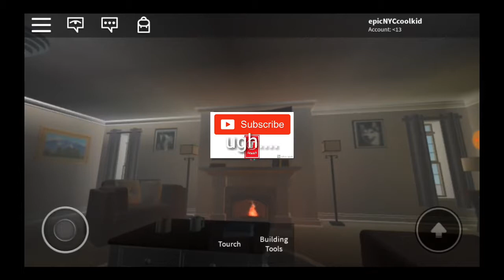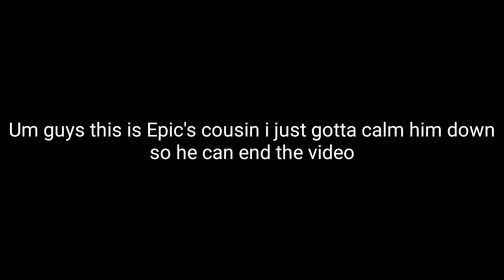WE MUST SAVE PEWDIEPIE!!!!! (SEASON 6 IS HERE!!!)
Available in HD 720p.

So u guys all know about the thing thats been going on right? Im OBVIOUSLY on PewDiePie's side. Help PewDiePie get to 100 Million first! Ima put a link here so u can see the live sub count of PewDiePie and T-Se . I cant even say the word!

Hi! Here you will find kid-friendly videos uploaded every day! I mostly do gaming videos such as Roblox, Minecraft, and Much More!

EAGB v6.0